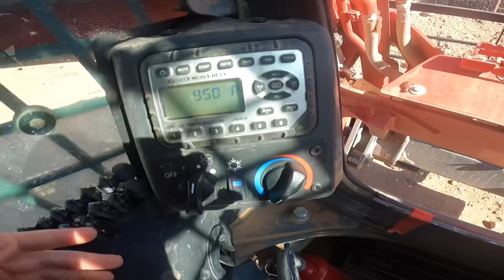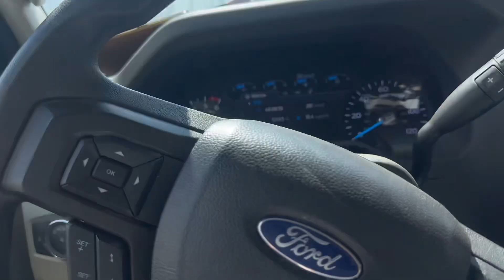Monster Truck Wars take over Las Cruces, New Mexico!!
Record breaking temps and fire suits don’t mix well together! Still had so much fun! The cab machine definitely made for a better experience too .